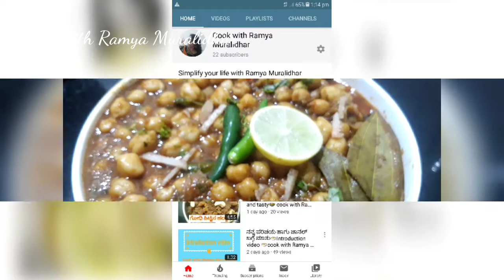ಪಂಜಾಬಿ ಚೋಲೆ ಮಸಾಲಾ 🍲 Punjabi chole Masala🍲Restaurant style gravy recipes 🍲Cook with Ramya Muralidhar🍲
Punjabi Chole – Chickpeas Curry

Punjabi chole masala or chana masala is one of the most popular curry dishes from India. In fact in north India no wedding or party is complete until you have chole masala on the menu. I remember whenever we would call someone over for lunch or dinner, mom would almost always make chole.

So what actually is chole masala? In this recipe, chickpeas are cooked with onions, tomatoes and lots of spices. A special blend of spices called “chole powder/masala” is easily available at every Indian store. One can make chole masala powder at home too by dry roasting ingredients like cumin, cloves, coriander, peppercorn, cardamom etc. But I usually get the masala from the store, saves me time and also tastes good.

ramyamaanvi77@gmail. com